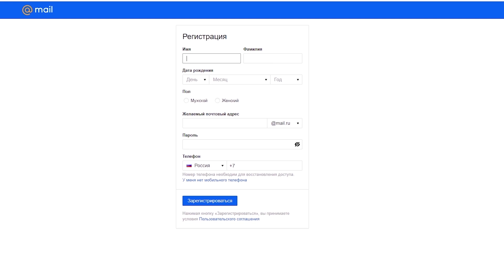ФЕЙСИТ КАТКА НА ПЕРЕУЛКАХ